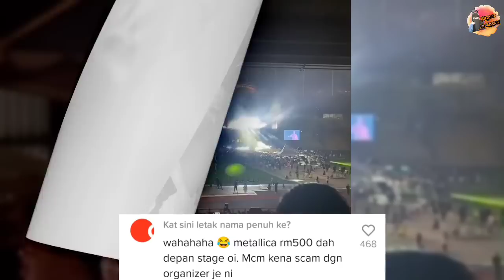TENGOK KONSERT BILLIE EILISH TERLALU JAUH, PENONTON LUAH RASA TAKPUAS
TENGOK KONSERT BILLELIE EILISH TERLALU JAUH, PENONTON LUAH RASA TAKPUAS

Kredit : khairulaming | yazminaziz